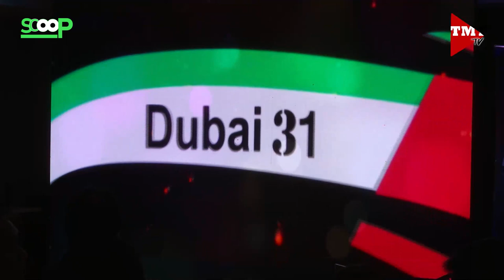Scoop | Mighty Sports Basketball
Mighty Sports players relate how they achieve their historic win at  the Dubai International Basketball Championship. Host Charlie Barredo interviews the team.

Like and Follow our Facebook page for more Scoop and TMT TV Programs

You can also catch Scoop and other TMT TV Programs on The Manila Times TV Website and Youtube page.